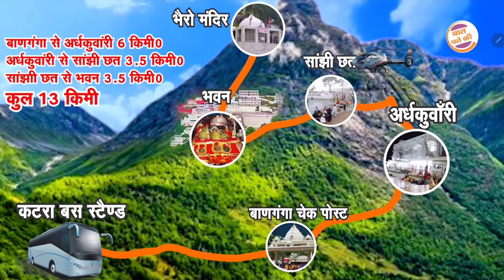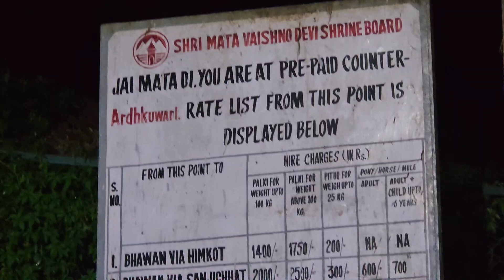Mata Vaishno Devi Yatra 2023 September| Hotel to Ardhkuwari |#2023 Part3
Today was the day to start our Chadhai to Mata Vaishno Devi Temple (Bhavan). We went to Ardhkuwari first , took token for ardhkuwari darshan. We will all the necessary information about all these services in this video. So watch this video till the end.

Copyright Channel name : Nvc-No Copyright Vibes